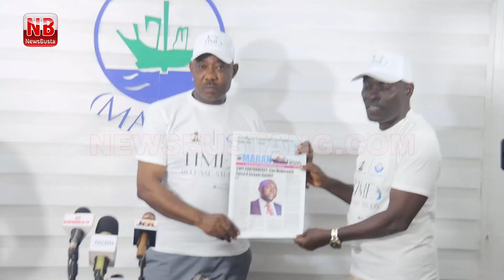Comptroller Dera Nnadi Visits "MARAN" & Showcases TCIP Half Year Revenue Report